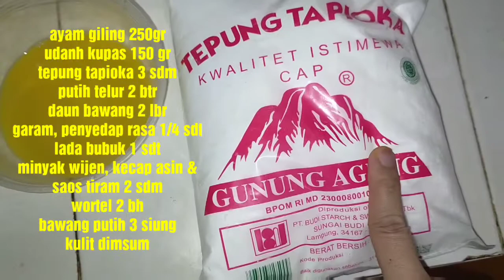Dimsum pelangi isi ayam & udang anti gagal || resep dimsum takaran sendok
Dm Instagram for endirsement please,